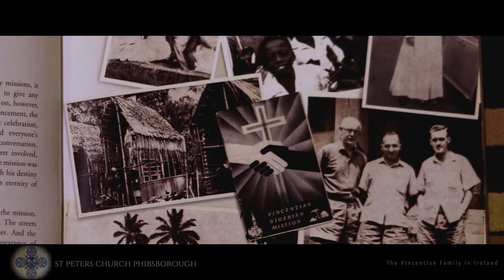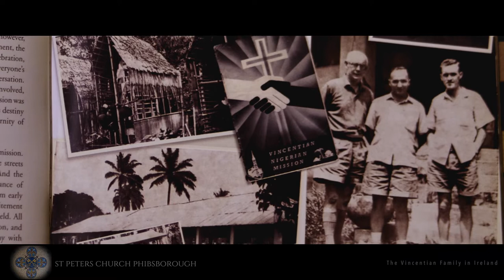St Peters Church Phibsborough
Heart of the Vincentian Family in Ireland and home to the Vincentian Family Office today.